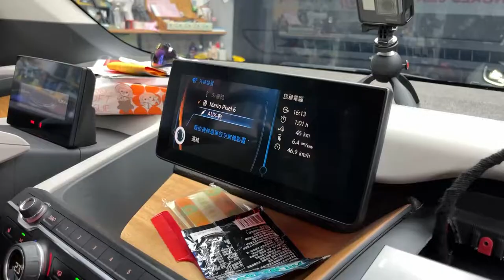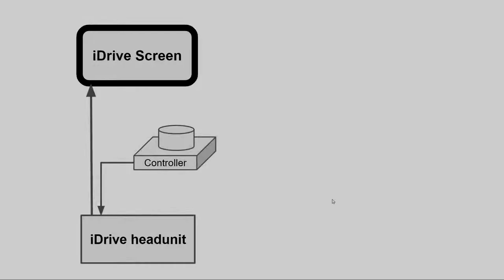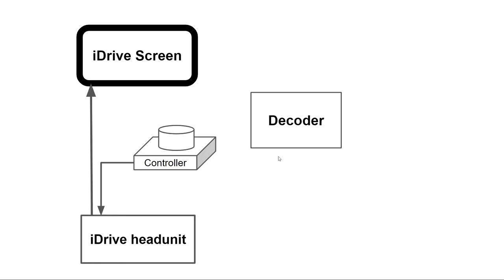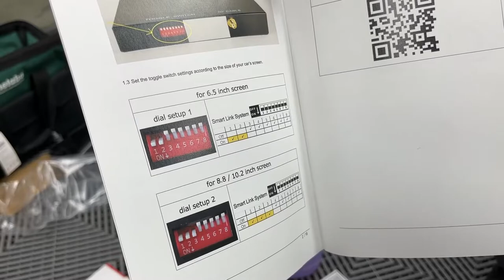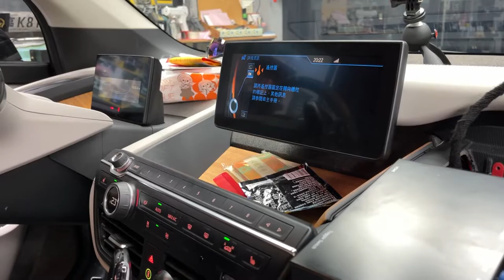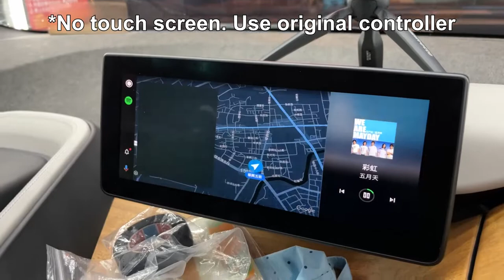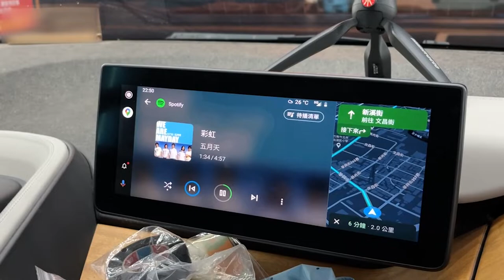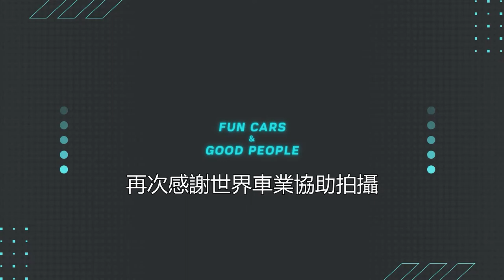Apple Carplay & AndroidAuto Install to BMWi3 iDriveNBT [ENG SUB]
DIY installation of Apple CarPlay and Android Auto to BMW i3 (2017, NBT headunit). We took the advantage of this work to renew the cabin microfilter. Please click the time codes below to jump to any step.

***Tools required***
T20 Torx bit/screwdriver
T50 Torx bit
Trim priers

***Sections***
0:00 OP
0:22 Special thanks @WCM世界車業
0:32 Intro
1:11 Unboxing
1:56 How the decoder works
2:20 Wiring plan
---Disassembly---
2:40 Door sill cover strip removal
4:00 Rear seat removal
4:24 Rear seat panel trim removal
5:01 Instrument panel trim removal
5:28 Cabin microfilter replacement
8:03 Passenger footwell panel trim (A-pillar) removal
9:48 Glovebox removal
11:22 iDrive screen removal
---Assembly---
11:39 LVDS cable swap
12:55 Power cable installation
13:54 Power cable adjustment
16:15 Power cable wiring
18:22 Decoder box setup
20:12 Mock-up test
21:46 Decoder box setup(cont'd)
22:50 Passenger footwell panel trim (A-pillar) installation
23:11 Instrument panel trim installation
23:57 Rear seat panel trim installation
24:15 Door sill cover strip installation
25:14 Summary/demonstration

***Product info***
Road Top Wireless Apple CarPlay+Android Auto Decoder (iDrive NBT)

The package is for BMW i3 I01 : 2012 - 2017 with NBT System and supports;
1) Wireless Apple Carplay
2) IOS AirPlay mirror link
3) Android Auto
4) Andoid phone mirror link
5) Support aftermarket rear view & DVR & 360 camera input
6) USB play (music,video)
7) EQ adjustable with best audio quality
8) Original car wire plug and play,no cutting wire, no breaking wire,non-destructive

***Credits***
Soundtrack/SFX/Music: Jimmy Pon, Christy Hsu

***Music***
Cabo Cantina by PALA
Content ID: NNXPVVVNWYHZ1VNM

Droptop by JeesGuy
Content ID: 56QE8V3NOUPUYQNE

End of It All by Sam Barsh
Content ID: 5KSZVXDMWH3GT7CV

Joyful Morning by Cast Of Characters
Content ID: AC1WQLSW2VHUFYXA

Not Scurred by Daniele Musto
Content ID: YLCNMDIVDF9BXX32